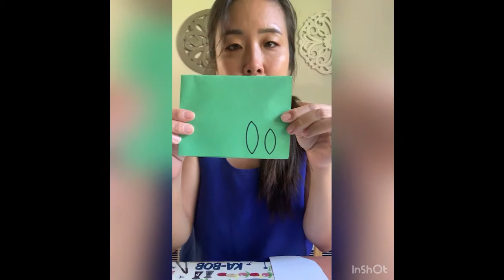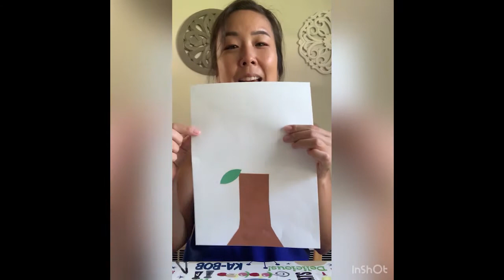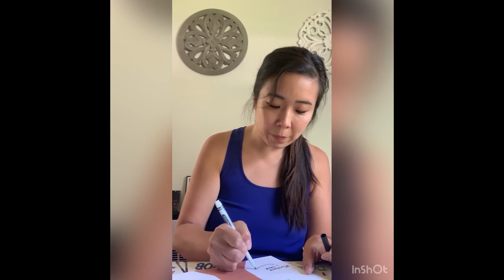Children's Sermon | Eighth Sunday after Pentecost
The Children's Sermon for the Eighth Sunday after Pentecost, July 26, 2020, with the Rev. Ruth Anne Garcia and Naomi Woodrum.